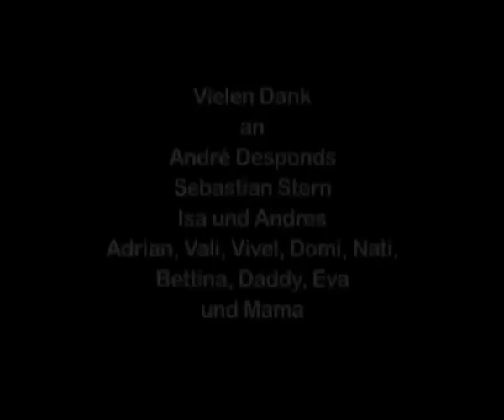Leo findet Lisa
Leo spricht Lisa im Zug an und zusammen begeben sie sich auf eine kleine Reise zurück in ihre Kindheit.

Leo:
Andres Jud

Lisa:
Isabelle Barth

Buch, Regie, Kamera, Schnitt:
Eric Andreae

Weitere Unterstützung von:
André Desponds
Sebastian Stern